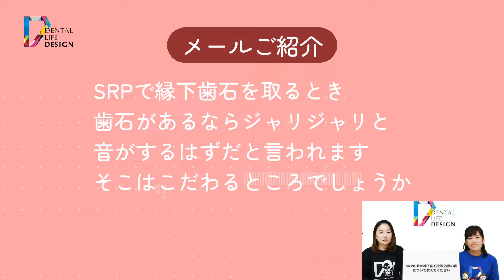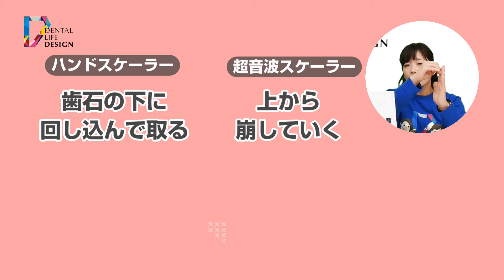【SRPの時の縁下歯石を取る際の音について教えてください】今更聞けない歯科知識 新人歯科衛生士さんのためのお悩み相談室/萬田久美子先生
現役の歯科衛生士さんから頂いたお悩みや疑問に歯科衛生士の萬田久美子先生が回答するお悩み解決動画です。

【動画の内容】
・SRPの時の縁下歯石を取る際の音について歯科衛生士の萬田久美子先生にわかりやすく解説頂いています。

■萬田久美子先生へのお悩み事の相談はこちら